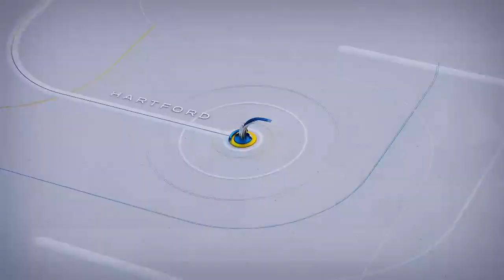Take a look at some gifts to up your Valentine's Day game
Scot and Kara are joined by lifestyle expert Josh McBride.